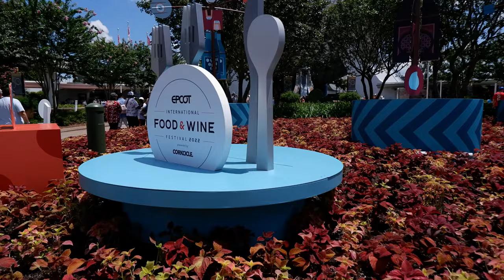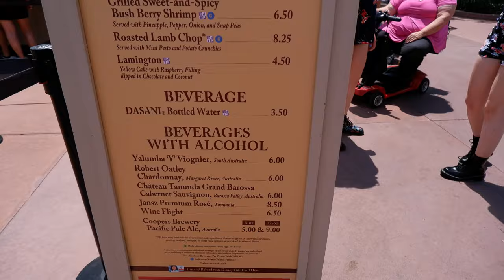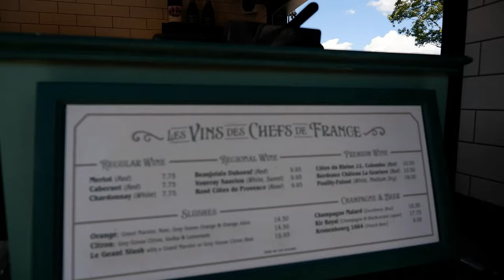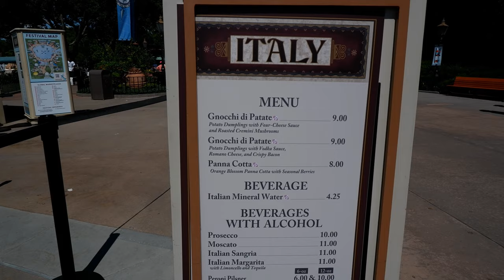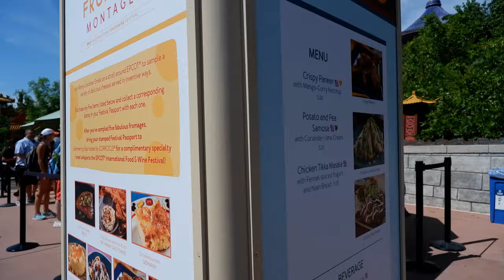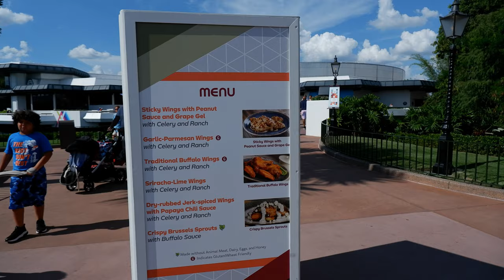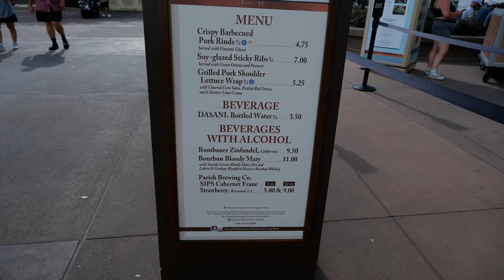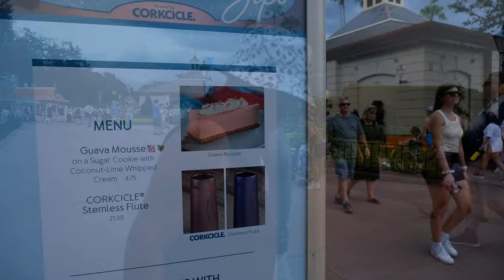Epcot Food & Wine Festival Opening Day 2022!! | Meeting Jackie Super Enthused & Paging Mr. Morrow!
Epcot Food & Wine Festival Opening Day 2022 Contents:
0:00   Touch-In at Animal Kingdom / Arriving at Epcot
1:58   Winnie the Pooh Sighting!
2:54   Australia (Berries & Shrimp, Wine Flight)
4:44   First time meeting Jackie @SuperEnthused !!
6:54   Canada | "Le Cellier" Wild Mushroom Beef Filet Mignon
8:14   France booth menu / Orange Slush at Les Vins Des Chefs De France
10:57 Donald Duck photo shoot!
12:05 Italy | 4 Cheese Gnocchi  Orange Blossom Panna Cotta
14:41 Meeting @PagingMrMorrow !! | Mexico The Lily and Cafe' Nose'
16:40 Cheers with @PagingMrMorrow / recording cameo in his Vlog
21:33 Brew-Wing at the Odyssey | Garlic Parmesan Wings | Beer Tasting
25:25 Gift Shop
26:06 Outro
27:59 Walking out with, shall we say, inclement weather?!

Join Andrea & Andy for the opening day of Epcot's International Food & Wine Festival 2022! We try some food & drink in several different country booths including Australia, Canada, Italy, Mexico and the new wings venue Brew-Wing!! We also had the pleasure of meeting Jackie @SuperEnthusedfor the first time (she was so nice!!) and @PagingMrMorrow, who we had met before on Christmas Day at Magic Kingdom, and at the Tower of Terror Ten Miler. He is always fun to meet in person! Thanks for allowing us to put you in our vlog!

Join us for a very fun-filled day that ends once again, with storms-a-brewin!!